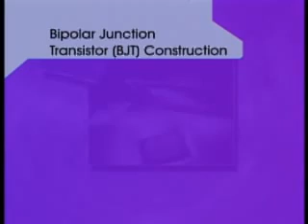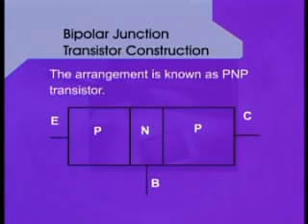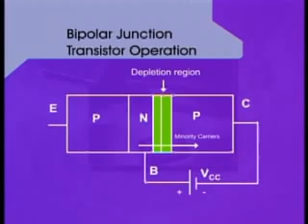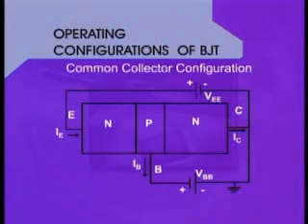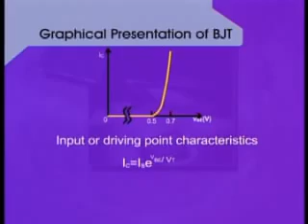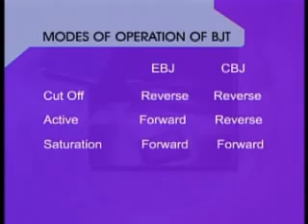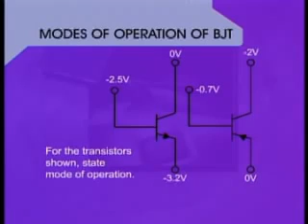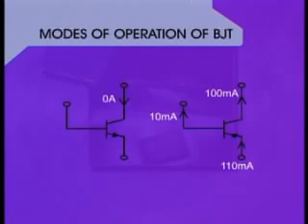Physics Electric Circuits Tutorial Lecture 43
Welcome to School of Physics Lectures.
This video explains .
Leave a like rating.